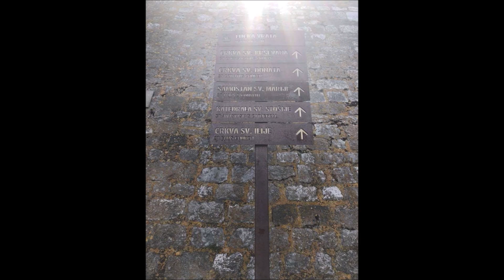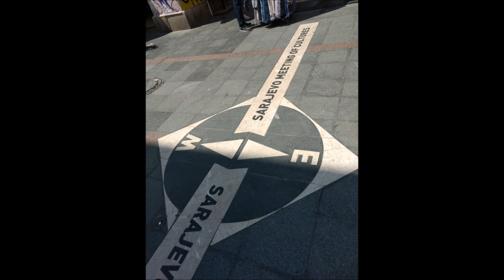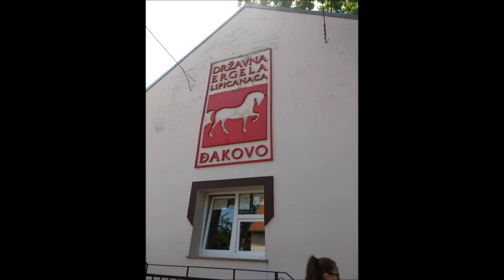East Meets West 2018